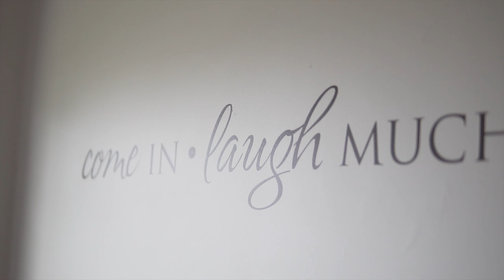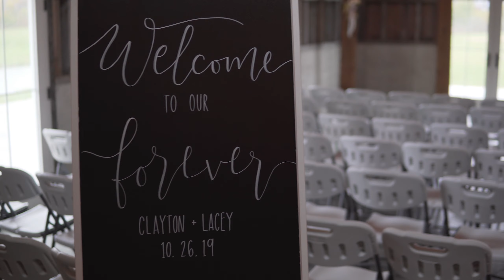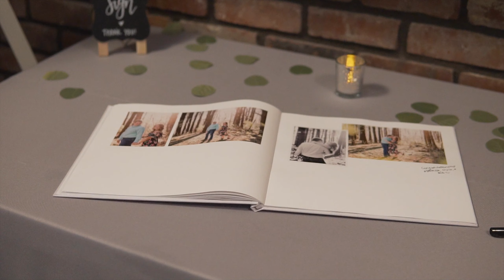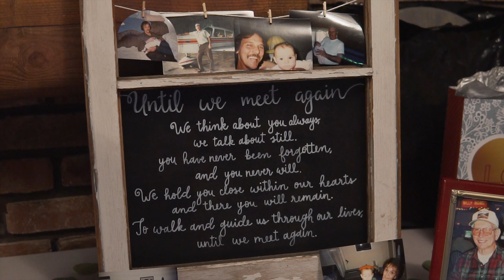Lacey & Clayton Miles | Wedding Highlight Film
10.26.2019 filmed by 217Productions